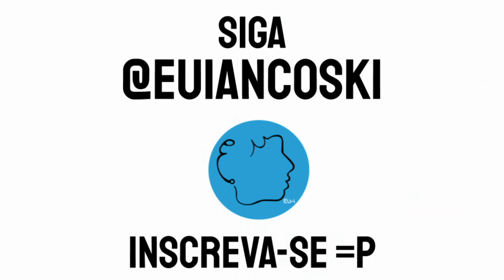Myriam Fraga - Poema: Sete Poemas (Trecho I) | Poetisas Brasileiras | Poesia Feminina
Poema de Myriam Fraga "Sete Poemas" declamado por Jéssica Iancoski.

Poetisas Brasileiras
Poesia Feminina
Mulheres Poetas
Escritora Myriam Fraga
Leitura de Poemas

Poema: Sete Poemas (Trecho I)
Autor: Myriam Fraga
Voz: Jéssica Iancoski / @euiancoski

I
Não me deixes ficar,
Não me abandones
Neste ninho de abutres,
Neste burgo
Que espreita o mar
De cima de seus montes
Como fera que espreita,
Ave de rapina,
Atenta aos inimigos
Que surgem no horizonte.

Não espedaces
O que ainda resta de mim,
Não abandones
A quem te deu o corpo
E o pensamento
E a quem pisaste um dia
Como pisa o dono
O chão de seus alquebres.

Não me esqueças aqui.
Arrasta com teu fado
Este bicho inocente
Que fareja teu rastro,
Esta pobre coisa triste
Que existe porque existes.

Ai, não me deixes não.
Apaga nos espelhos
A imagem que criaste,
O sono e o pesadelo.

Horas de sofrimento,
Instantes de alegria,

O açoite da chibata
E o bálsamo dos dedos,
O caminho para as Índias
E o rastro para o abismo

A curva de meu seio
Em tua mão tremendo,
Minha boca em tua boca
As sílabas repetindo
Deste amor que me trouxe
Como dote e destino,
Horas de sofrimento,
Instantes de alegria.